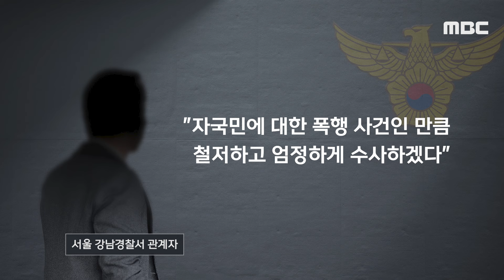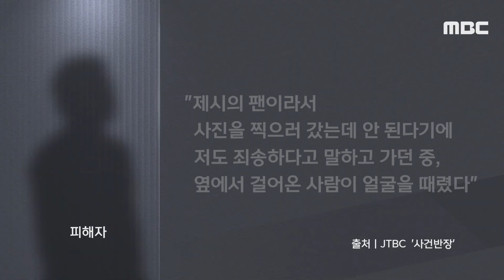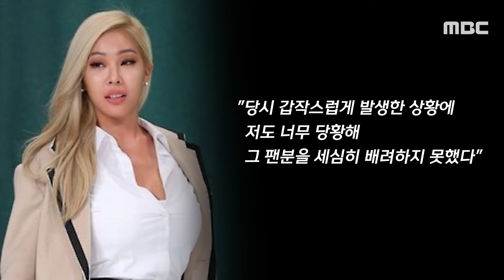[뉴스 '꾹'] "자국민에 대한 폭행 사건" '뒷북 경찰' 제시도 소환? (2024.10.14/MBC뉴스)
00:00 [뉴스 '꾹'] "자국민에 대한 폭행 사건" '뒷북 경찰' 제시도 소환? (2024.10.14/MBC뉴스)
01:04 [뉴스 '꾹'] "사람 맞는데 대처 없어 실망" 폭행당한 '제시 팬' 발칵 (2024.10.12/MBC뉴스)